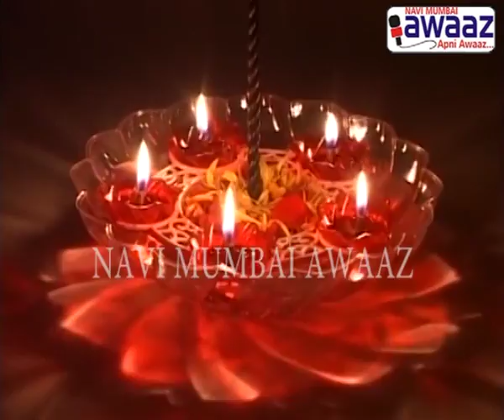Navi Mumbai Awaaz - Diwali Wishes - Kirti Rana President Navi Mumbai Merchant Chamber